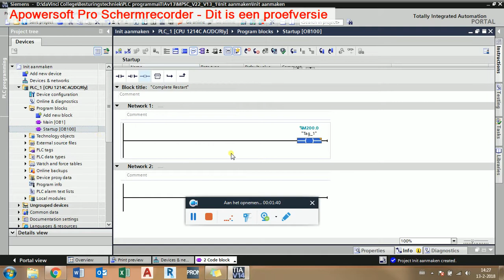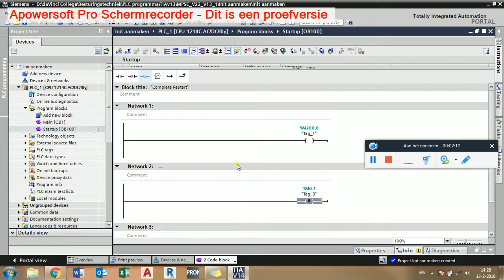TIA Portal Initiale stap